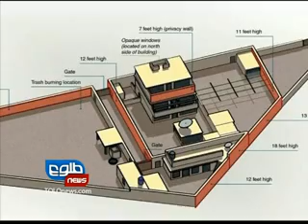TOLOnews, 04 May, 2011 -TOLOnews.com